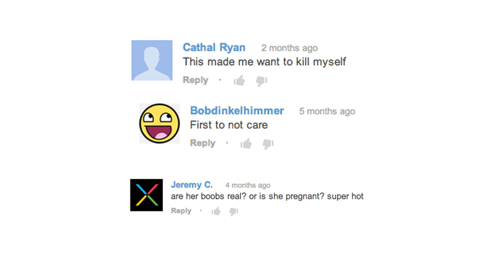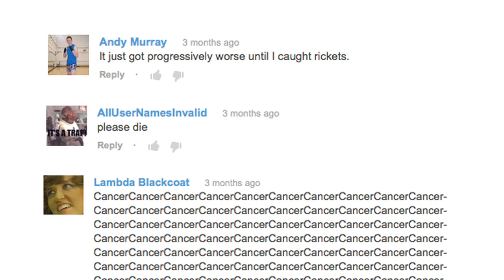Troll Appreciation Day Will Honor Internet's Unsung Heroes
Mashable is pleased to announce our first-ever Troll Appreciation Day, when we'll give back to our legions of valued trolls.  Come join us for a day filled with panels, lectures, unlimited free Mountain Dew, and free puffy Cheetos.